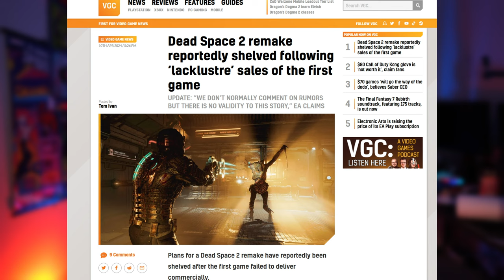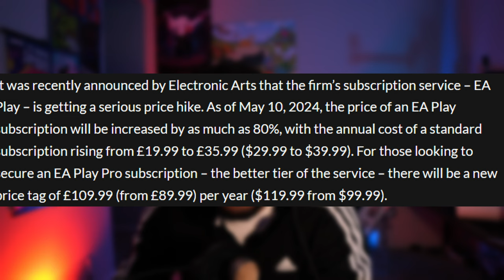EA doesn't care about Dead Space, Lenovo Legion Go 2 is on the horizon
Dead Space 2 remake possibly shelved; Battlefield 2042's final season announced; Motive Studios joins Battlefield franchise; Concerns about workload; EA Play subscription prices surge by 80%; Criticism on gaming subscriptions' rising costs.

Chapters
00:00 Start
00:13 Dead Space 2 Remake Dead
05:25 Lenovo Legion Go 2
07:29 EA Play Sub Price hike